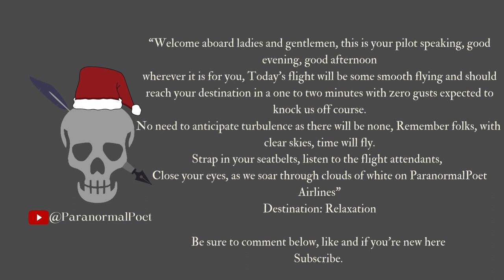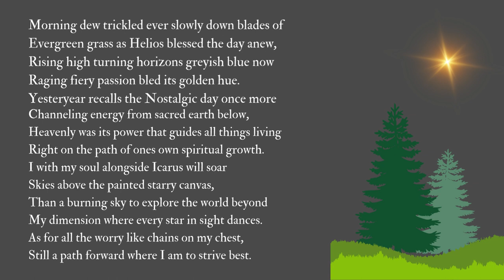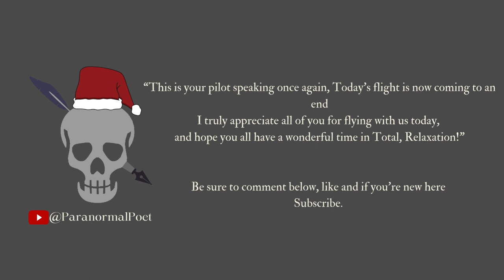7 Days of Paranormal Poetry (Day One) Ballacrostic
Welcome viewers to 7 Days of ParanormalPoetry. I am your host ParanormalPoet and everyday up to Christmas day, I will be posting 2 minute long Poetry in all kinds of styles combined to spice up the content. If you enjoy this 7 day series, let me know what I should do for Next Year's 7 day.

This one is a mix of Ballad and Acrostic. With the Rhyme Scheme being of a ballad, and structure of an Acrostic. I hope you enjoy this first video.

Be sure to comment, I respond to every comment.

If you enjoyed and want to show even more support, like a restaurant I am at your service and you may Tip the Poet.
I would be truly appreciative and humble if you decide to do so. Not necessary but really does help.